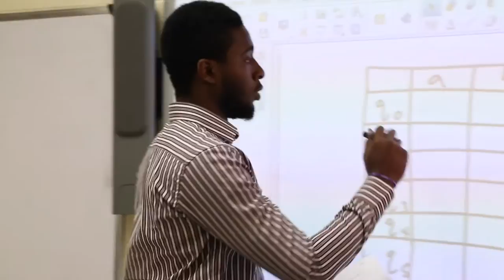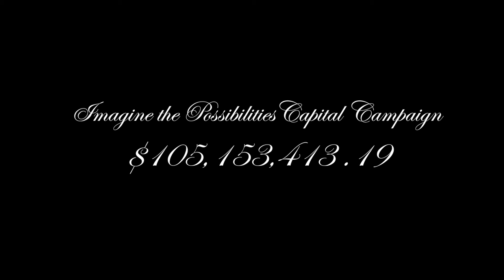Claflin University Capital Campaign Celebration The Dream Realized 10.20.16 - Final Video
Congratulations Claflin University!
Capital Campaign Grand Total: $105,153,413.19